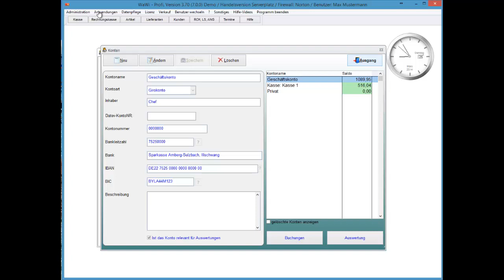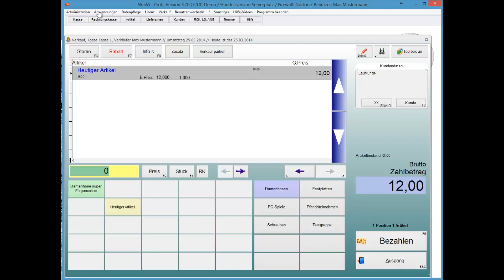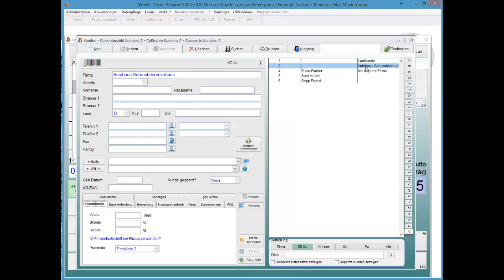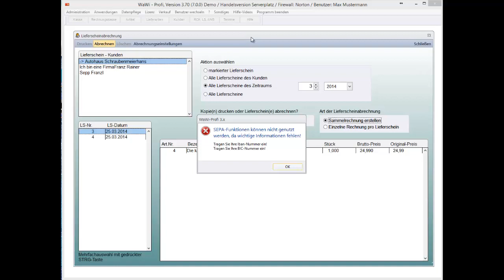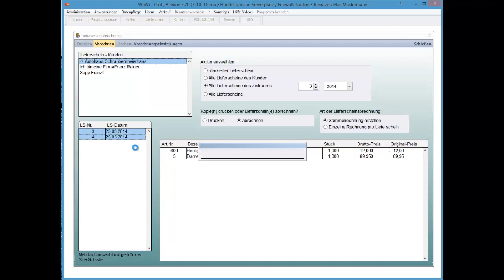WaWi-Profi 3.x, Lieferscheine abrechnen Hintergründe und Tipps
Tipps, zum Abrechen von Lieferscheine bei SEPA-Mandat.